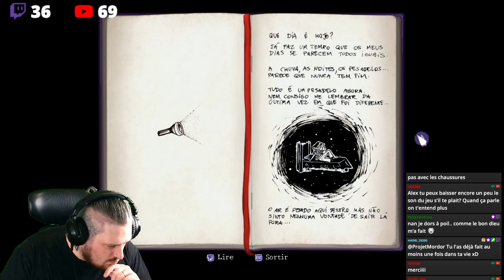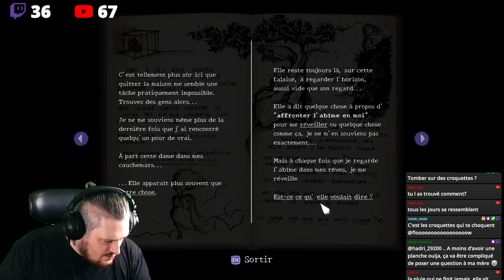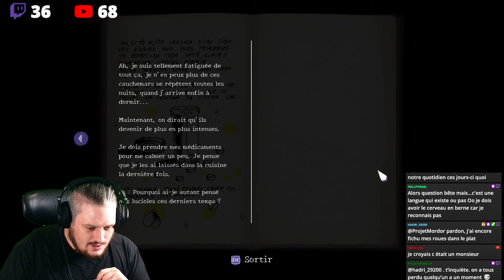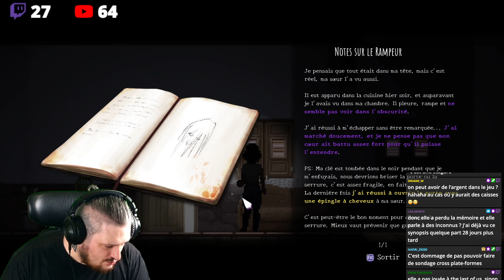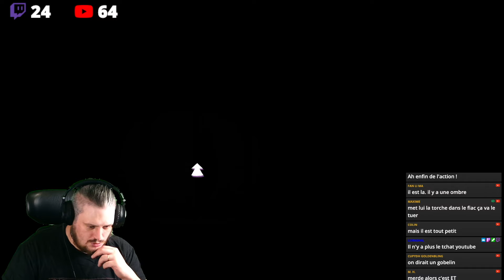Asleep - Ato 1 : Les vieux c'est mystérieux ! (1ère partie) - Occulture Gaming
On se lance dans le test d'un jeu sur lequel je suis tombé par hasard !